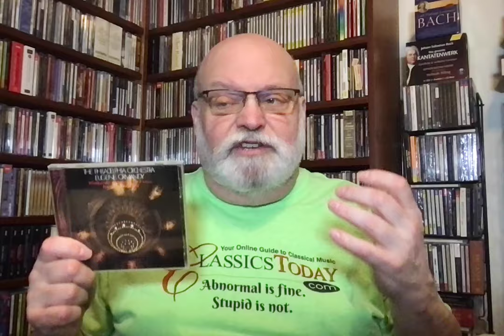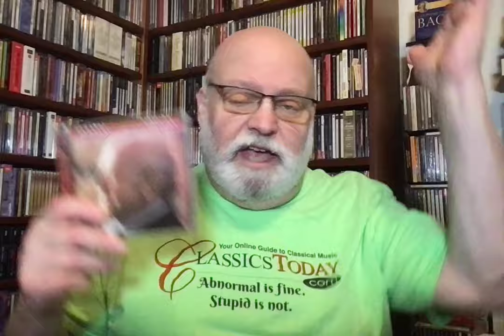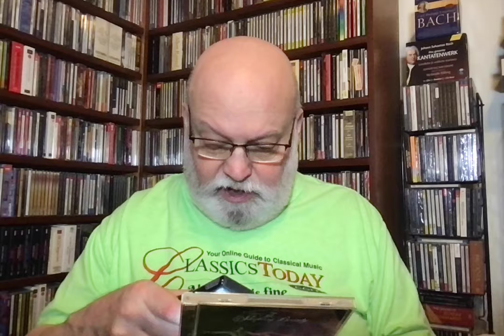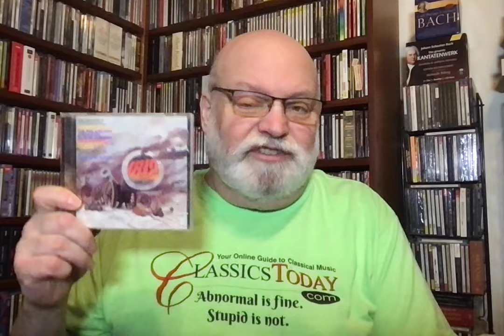A Eugene Ormandy Retrospective: The RCA Recordings (5)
In this videos we find Ormandy often at his best in iconic works by Tchaikovsky, Bizet, Sibelius, Grieg and Beethoven.